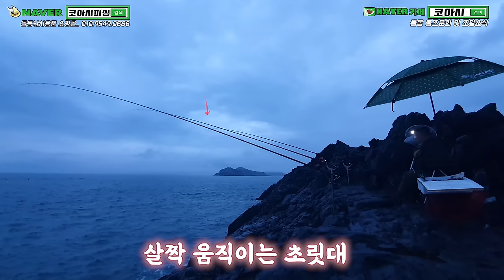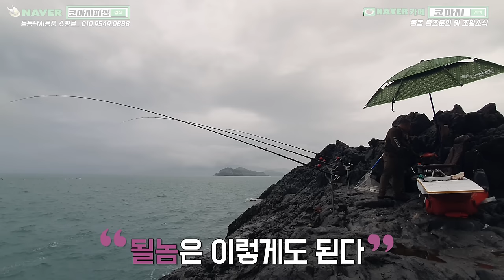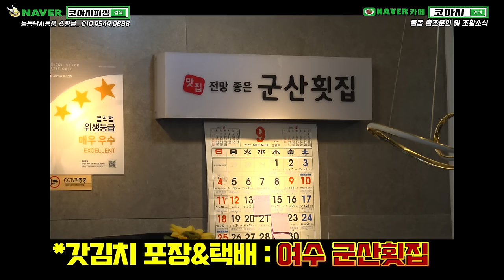자다가 잡은 대물 돌돔 해체쇼 먹방ㅣ완도 덕우도 원투낚시ㅣ돌돔 회뜨기 l Fishing / イシダイ / striped beakperch / rock bream l Mukbang l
* 촬영장소 : 여수 군산횟집

영상 클릭 후 오른쪽 상단에 점 3개 누르셔서
품질 1080p로 바꿔서 시청 하시면

*BGM